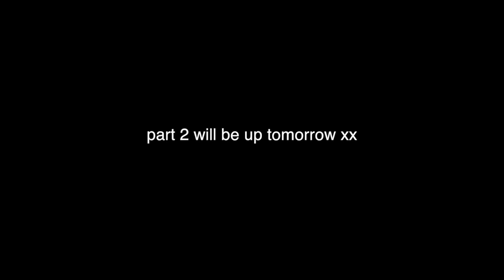LUNCH DATES, TRAFFIC JAMS & CHATS! | Weekly Vlog #47 Pt.1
part 2 will be up tomorrow!

-Rach x